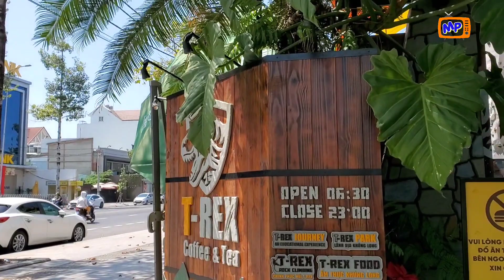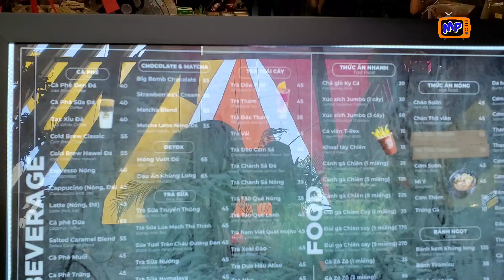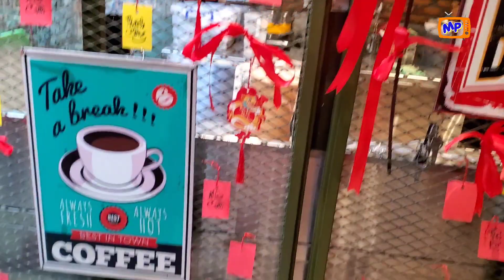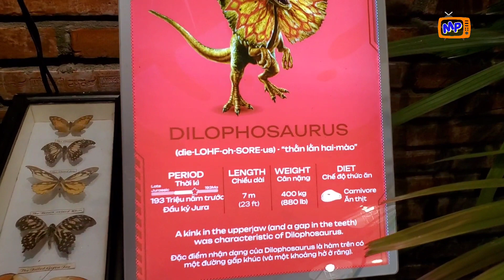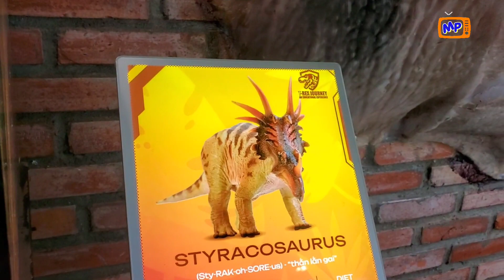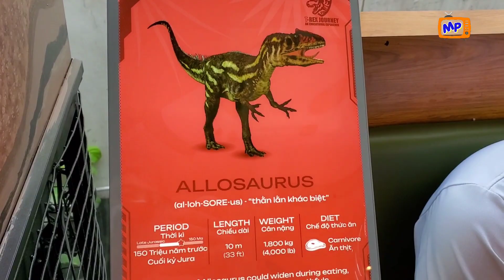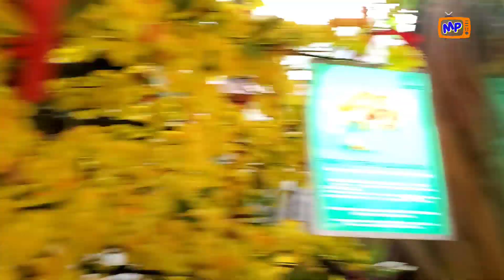MẠNH PHÚC REVIEW trà sữa thế giới khủng long T-rex 2024